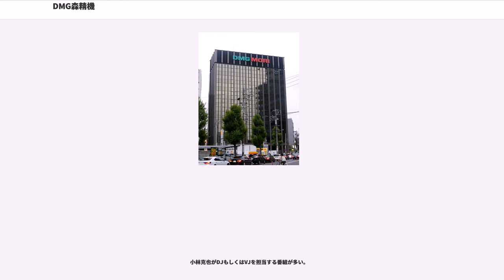DMG森精機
DMG森精機株式会社（ディーエムジーもりせいき、）は、最大手の工作機械製造会社。NC旋盤・MCで強みを持つ。2013年9月までの旧社名は株式会社森精機製作所（もりせいきせいさくじょ）。

ヤマザキマザック、オークマ、ジェイテクトと共に日系四大工作機械メーカーの1つ。

主にCNC旋盤やマシニングセンタの、ともに中型機を手掛けている。工作機械製造会社としての歴史は古くないが、機械工作の主流が数値制御（NC）へと移って以降急伸した。現在は日本では、奈良県大和郡山市、三重県伊賀市の2箇所に、海外ではアメリカ（デービス）、中国（天津）、ドイツ（フロンテン、ゼーバッハ、ビーレフェルト、イダールオーバーシュタイン）、ポーランド（プレシェフ）、イタリア（トルトナ、ベルガモ）、ロシア（ウリヤノフスク）の10箇所に構えている。

1948年（昭和23年）に奈良県大和郡山市で創業した。当初は繊維機械を製造していたものの、1958年（昭和33年）に一転して工作機械製造の分野へと進出し、1968年（昭和43年）には数値制御式（NC）旋盤の製造を始めた。

1990年代初頭には工作機械業界での発言力を強める狙いもあって同業の大阪機工（現・OKK）の株式を買い占め、経営権を握ろうとしたことがあるが、激しい抵抗に遭ったため断念した。しかしながら2001年（平成13年）5月には、独創的なCNC立形研削盤で知られていた太陽工機が傘下入りし、2002年（平成14年）には経営の行き詰まった日立精機の事業を吸収するなど、積極的に事業の拡大を図っているほか、2000年（平成12年）にはツガミの自動旋盤のヨーロッパにおける販売を受託する提携を行なっている。

2004年（平成16年）10月には、経営企画、営業などの本社機能を大和郡山から名古屋へと移転した。本社機能移転の理由としては、1）交通至便な名古屋駅前という立地は、全国各地からのアクセスが容易であり、千葉事業所からのアクセスも良いこと、2）主力の伊賀事業所から近く、ビジネス上も断然有利である上、伊賀事業所が名古屋と奈良事業所のほぼ中間に位置し、連携がスムーズに行えること、3）かねてから取引先が経済的に非常に好調な東海地方に多く、その東海地方には自動車、セラミック、電子、航空機部品メーカーなどの納入先や鋳物などのサプライヤーが多数存在しているため、さらなる成長の可能性、将来性が大きく期待できることなどが挙げられる。

2005年（平成17年）2月には、伊賀事業所付近に三重交通高速バスのバス停留所（御代インター森精機前）が新設され、名古屋駅（名鉄バスセンター）から72分と、伊賀事業所への公共交通でのアクセスが非常に良くなったほか、愛知県常滑市に中部国際空港が開港し、同空港から本社まで車で約35分、伊賀事業所まで車で約75分と便利になった。

2005年（平成17年）4月には、CNC旋盤における「ビルトインモータ・タレット」の開発において、2004年度日本機械学会賞（技術）を受賞した。2009年（平成21年）3月、ヨーロッパ最大手の工作機械メーカー、ギルデマイスターグループ（DMGブランド）と資本提携。2010年（平成22年）3月末には、ソニーの子会社であるソニーマニュファクチュアリングシステムズから計測機器事業を買収し、株式会社マグネスケールを設立した。

団塊の世代の定年退職、いわゆる2007年問題に対応するため、2004年度（平成16年度）から新卒者の採用を拡大したほか、学生に対する知名度を上げる狙いもあって、2005年（平成17年）10月7日からはテレビCMを放映している。

2013年（平成25年）3月、ギルデマイスターグループとの提携強化の一環として社名を「DMG森精機株式会社」に変更することを発表し、同年10月1日付けで変更した。なおギルデマイスター社（GILDEMEISTER AKTIENGESELLSCHAFT）も社名を「DMG MORI SEIKI AKTIENGESELLSCHAFT」に変更している。

2015年（平成27年）3月25日までの株式公開買い付け（TOB）で目標にしていた保有割合50%を超え、同年5月付けで独DMG MORI SEIKIを子会社化した。
これにより世界最大の工作機械メーカーとなった。

2015年（平成27年）4月1日には、アマダマシンツ...